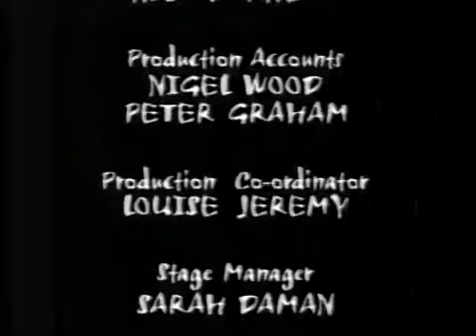Chalk (1997) S02E02 - Amanda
Chalk 1997 S02E02 Amanda Chalk 1997 S02E02 Amanda Chalk 1997 S02E02 Amanda.

Chalk 1997 S02E02 Amanda Chalk 1997 S02E02 Amanda Chalk 1997 S02E02 Amanda. BBC Comedy series from 1997 set in the dysfunctional Galfast High School. (C) BBC 1997. Chalk 1997 Season 2.

Chalk 1997 Season 2.

Chalk 1997 S02E05 Exam Chalk 1997 S02E05 Exam Chalk 1997 S02E05 Exam. Chalk 1997 Season 2. Written by Steven Moffat, Chalk focuses on the chaotic life of Eric Slatt (David Bamber), Deputy.